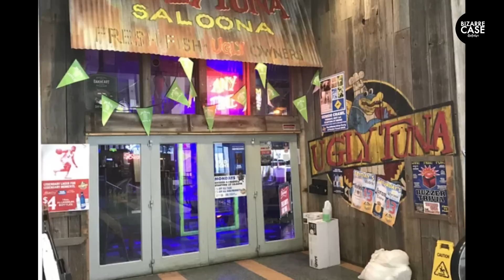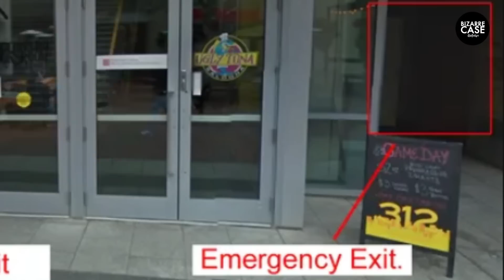បុរសម្នាក់ដែលបាត់ខ្លួនចេញពីបារយ៉ាងចម្លែក | មានអ្វីកើតឡើងលើ BRIAN?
កាលពីឆ្នាំ2006 Brian បានដើរចូលទៅក្នុងបារមួយកន្លែង តែគាត់មិនដែលចេញពីបារនោះវិញឡើយ!​ មិនដឹងថាគាត់បានបាត់ទៅតាំងពីពេលណានោះទេ!

👉គាំទ្រការផលិតវីឌីអូជាបន្តបន្ទាប់តាមរយៈ
ABA admin: 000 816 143

1st channel:  @BizarreCase
2nd channel:  @lINllIN

Bizarre Case គឺជាឆានែលដែលវែកញែកអំពីរឿងក្ដីឃាតកម្មពិតៗ។
ប្រសិនបើអ្នកមាន​​ចំណាប់អារម្មណ៍​ចង់ដឹងលើករណីណាមួយនៅក្នុងវីឌីអូបន្ទាប់ៗទៀត ស្វាគមន៍សរសេករណីនោះក្នុងខំមិនខាងក្រោមវីឌីអូ។